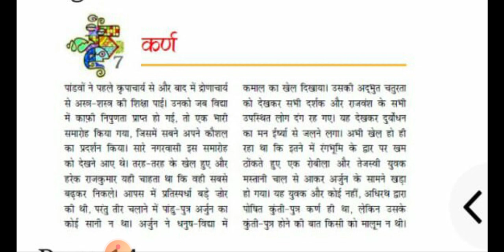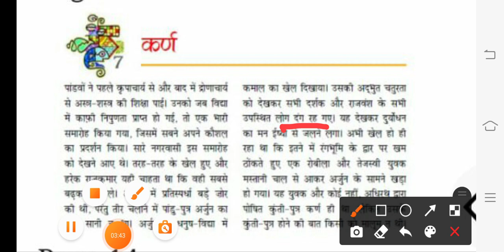Karna part 1hindi